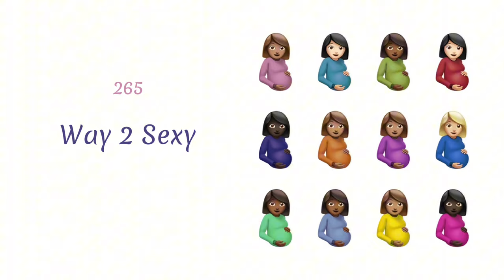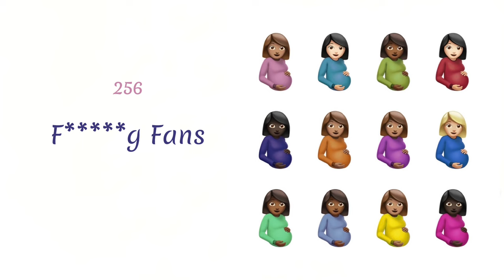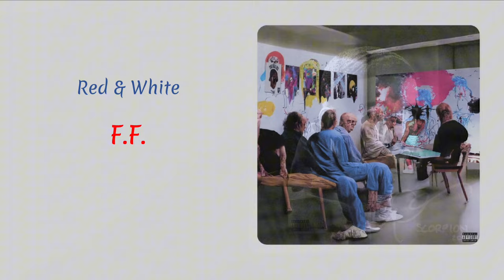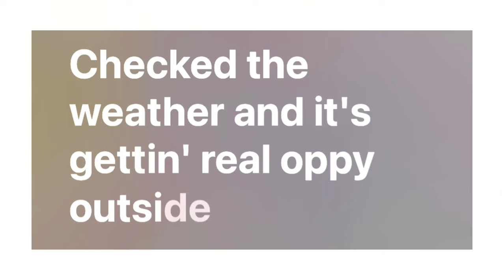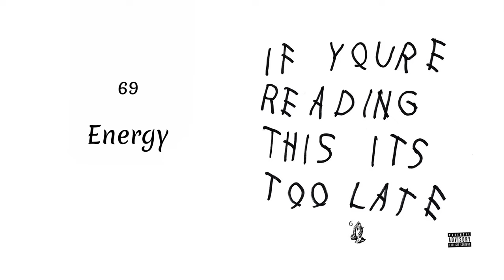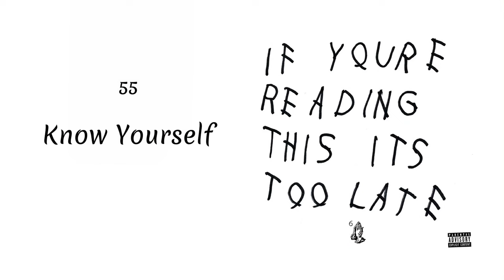Every Drake Song RANKED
Yes, All near 300 SONGS in Drakes Discography RANKED in 1 video.  This video was fun to say the least.

Sub to ‘AX’ for more like this…